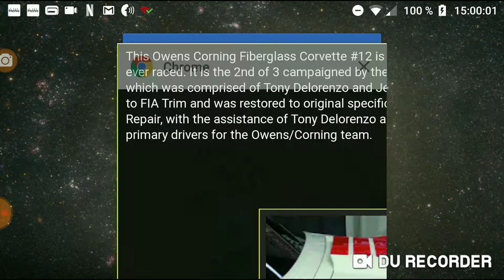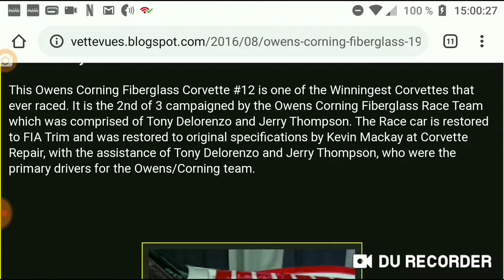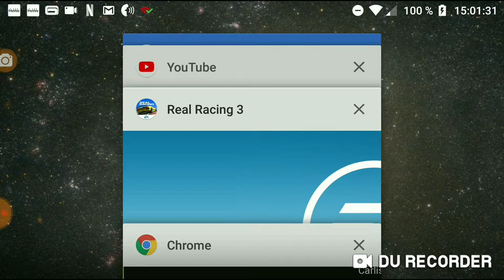RealRacing3 Chevrolet Stingray 427 (1969): les améliorations soldées valent-elles la peine?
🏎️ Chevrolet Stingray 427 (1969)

En parcourant 3 épreuves choisies dans les 2 séries où coure la Corvette, se pose la question de l'intérêt d'utiliser la réduction jusqu'à 20% du prix des améliorations, qui est actuellement disponible.
Car la voiture n'avait pas eu besoin d'être plus améliorée que le maximum possible avec seulement des R$ (1111112, IP= 17,1) pour être utilisée au maximum dans le jeu. De plus l'économie de pièces d'or par le Discount est plutôt insignifiante car les améliorations sont plutôt peu coûteuses.

ℹ️ J'ai téléchargé la livrée personnalisée de la voiture.
Il s'agit d'une des 3 voitures au palmarès record de l'équipe 'Owens/Corning Fiberglas Race Team', avec un habillage FIA/SCCA.
Estimée par des commissaires-priseurs à 950.000 USD - 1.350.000 USD, les superlatifs ne manquent pas pour décrire cette Corvette n° 12, telle que "La Corvette la plus gagnante de tous les temps", "La Corvette de course la plus victorieuse de l'histoire", "Une des Corvettes les plus victorieuses qui n'ait jamais couru"...
et en vidéo YouTube la vente aux enchères de la voiture originale, dans la liste des vidéos liées donnée à la fin de la lecture.
PS: la miniature de cette vidéo est la photo de la vraie voiture.